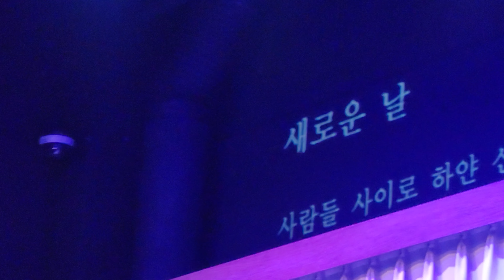201225 권나무 - 새로운 날 @ 대학로 파랑새극장 2020 보물 같은 시간들